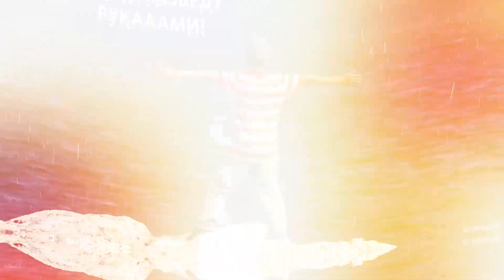КАК БОРОТЬСЯ С ДЕПРЕССИЕЙ?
Если ты часто грустишь и подавлен, чувствуешь усталость и ничего не хочешь делать, у нас плохие новости: возможно, у тебя депрессия. Но есть и хорошие! Эксперты знают, как с ней бороться, а мы собрали эти сведения и рассказываем тебе в ньюме!